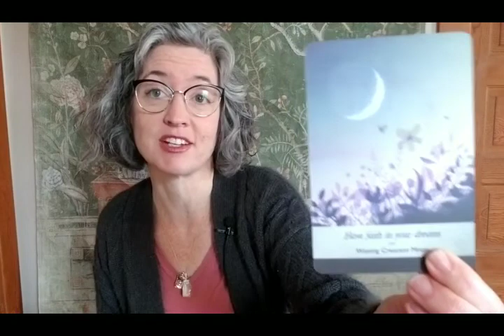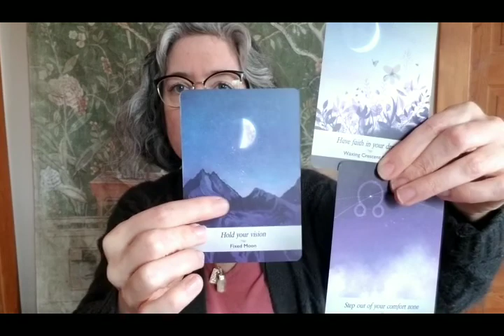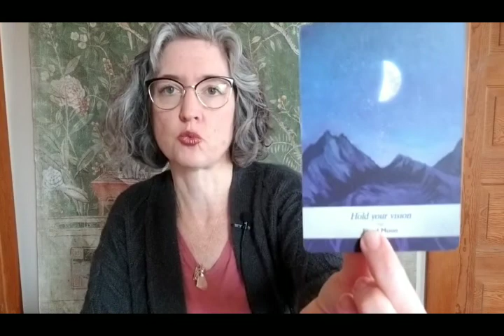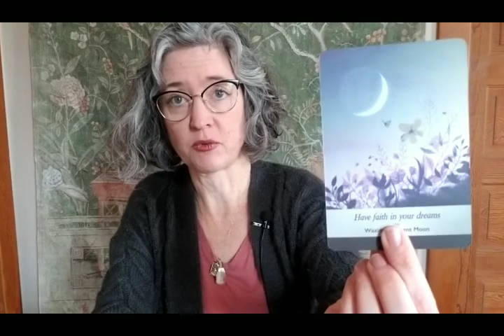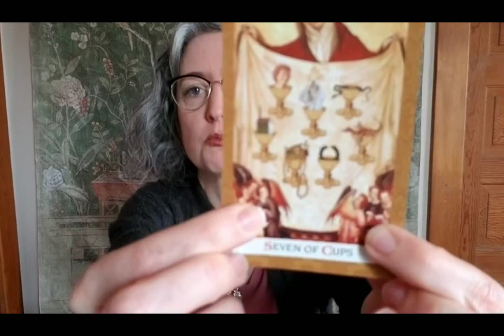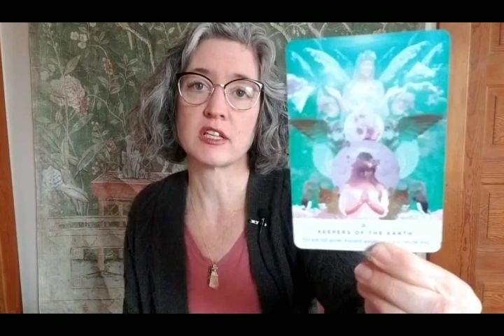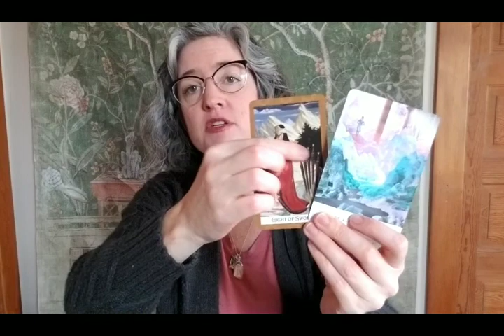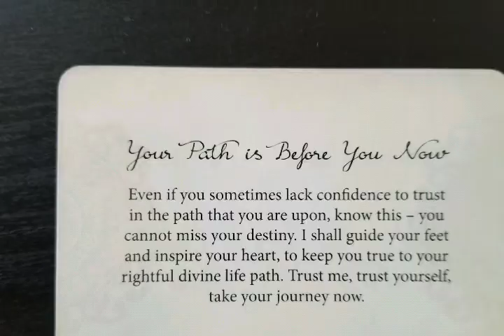Aquarius: You're on the right trail. Instead of trudging, try skipping!